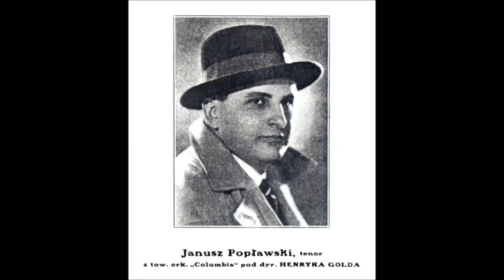Janusz Poplawski - Granada spi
Track from the sampler "Polskie Tango 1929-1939", Vol. 3 of the Old World Tangos series by Oriente Musik.
RIENCD55 - Released 2005 by Oriente Musik.
Copyright: Oriente Musik